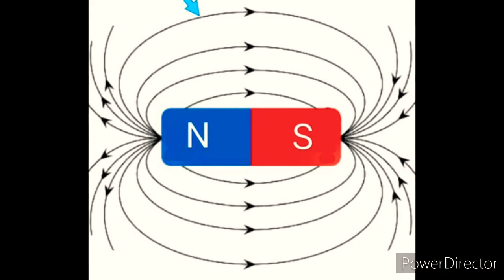ਚੁੰਬਕ ਪੱਥਰ ਦੀ ਖੋਜ ਦੀ ਕਹਾਣੀ | discovery of magnet .story in punjabi .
ਚੁੰਬਕ ਦੀ ਖੋਜ |
discovery of magnets .

this video is educational video .so please don't, copy right .
i request on YouTube please don't send me copy right claim and strike .